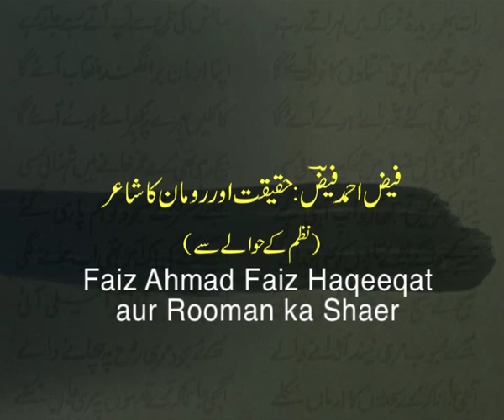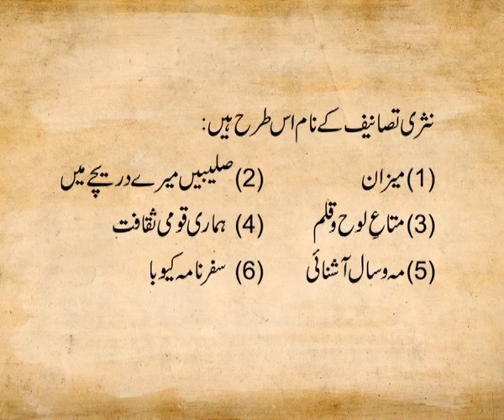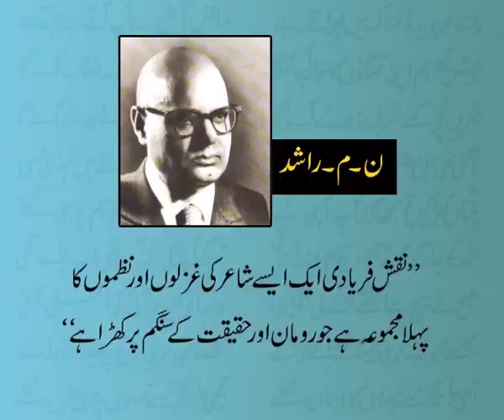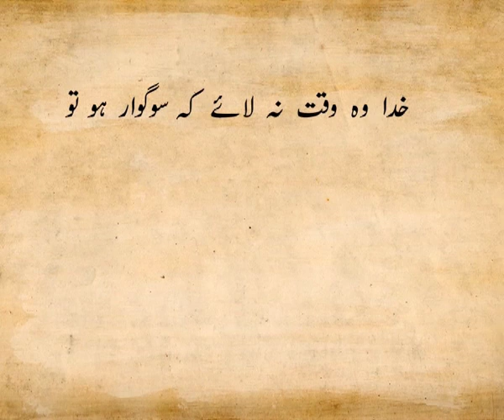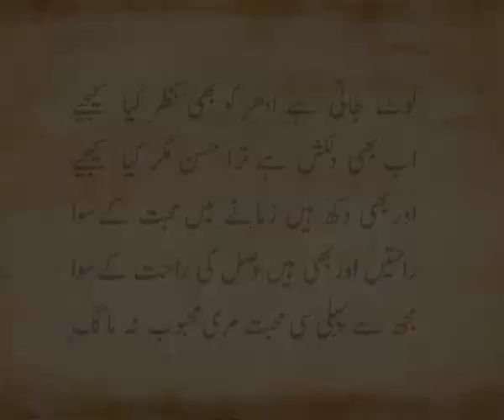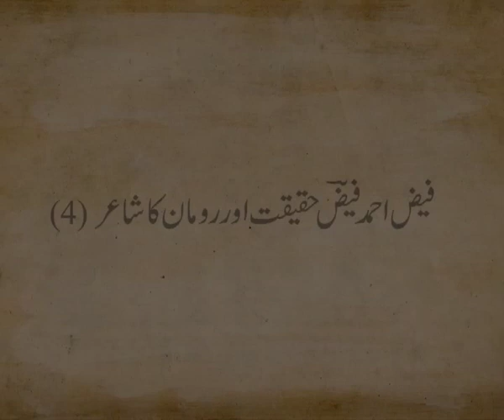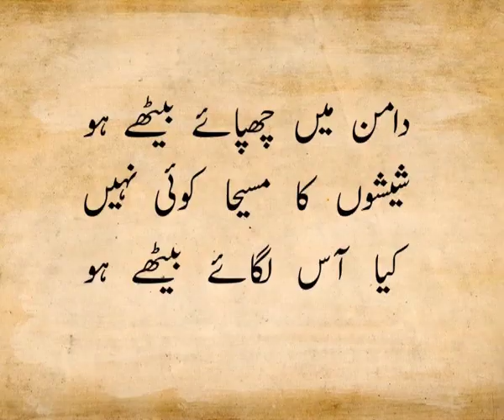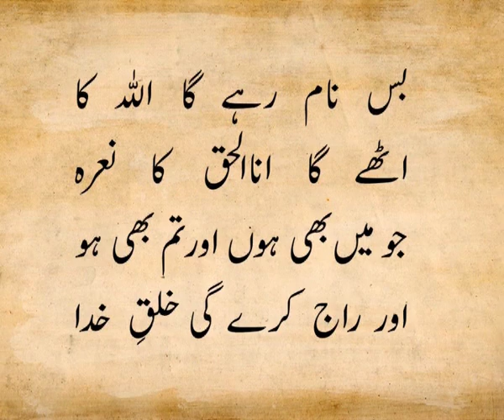L 14 Faiz Ahmed Faiz Haqeeqat aur Rooman ka Shair